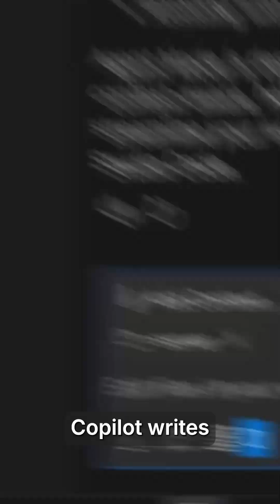300,000 Years vs 7 Years: The Insane Speed of AI Evolution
It took humanity 300,000 years to invent farming. 🌾
But only 7 years from the iPhone to AI diagnosing cancer better than doctors. 🤯

📊 Farming → Wheel: 6,000 years
⚙️ Wheel → Steam Engines: 5,000 years
⚡ Steam → Electricity: 100 years
💻 Electricity → Computers: 70 years
🌐 Computers → Internet: 30 years
📱 Internet → iPhone: 15 years
🤖 iPhone → AI smarter than humans: under a decade

Customer service shows this acceleration best:
☎️ 60 years with human operators
⏳ 20 years for basic automated menus
⚡ Just 18 months for AI that sounds more human than humans

Companies like Convin train AI with millions of real conversations daily—teaching it every emotion, objection, and sales tactic. AI isn’t catching up… it’s overtaking us.